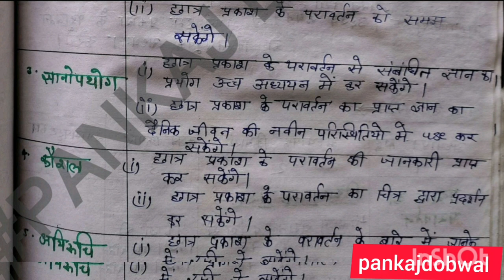Bed daily lesson plan diary|प्रकरण प्रकाश का परावर्तन |विषय भौतिक विज्ञानमे दैनिक पाठ योजना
Bed daily lesson plan diary||Bed 1st year me daily lesson plan dairy kaise bnaye||dainik path yojanaBed daily lesson plan diary|Bed daily lesson plan diary|प्रकरण प्रकाश का परावर्तन |विषय भौतिक विज्ञानमे दैनिक पाठ योजना